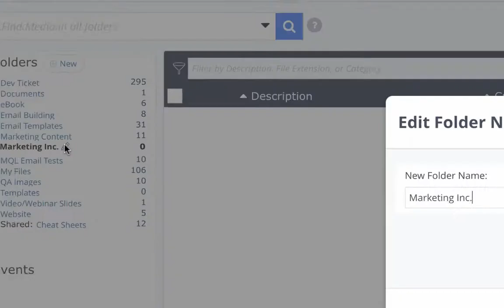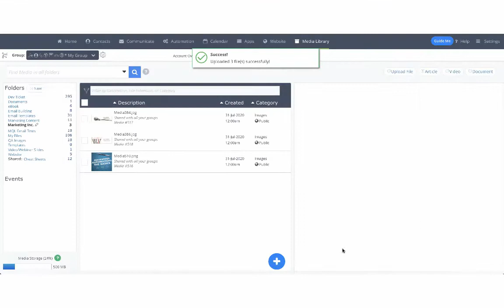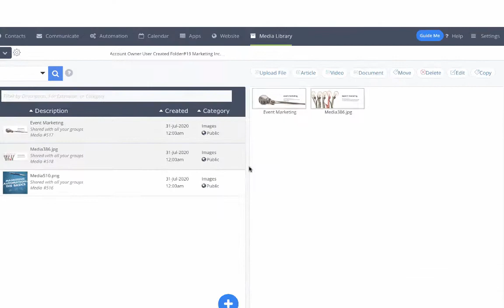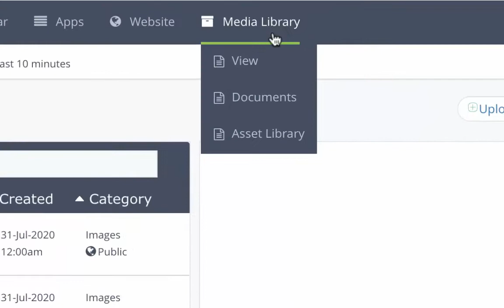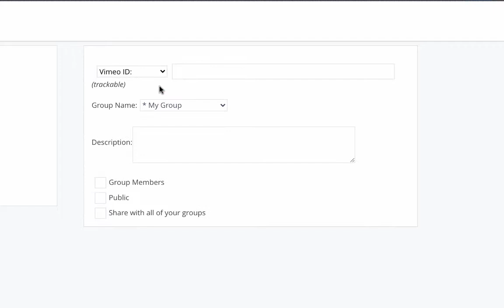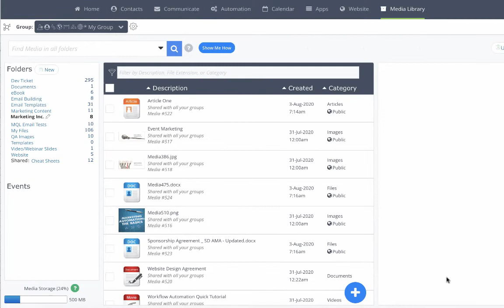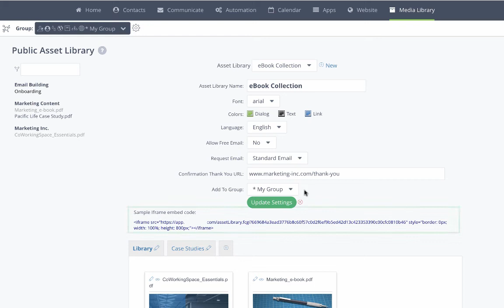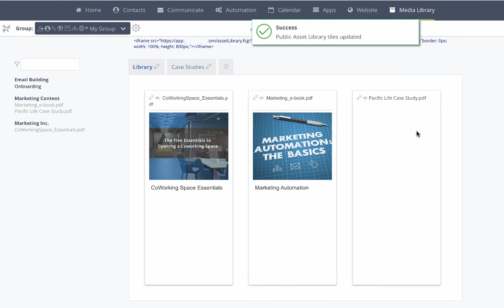Media Library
Learn all the ways to upload, manage, and organize files in your Media Library. This video covers the types of files allowed, uploading, organizing, and customizing the permissions. The video covers creating, sending, and tracking documents stored in the Media Library. As well as creating a public Asset Library to share PDFs on your website for lead generation.